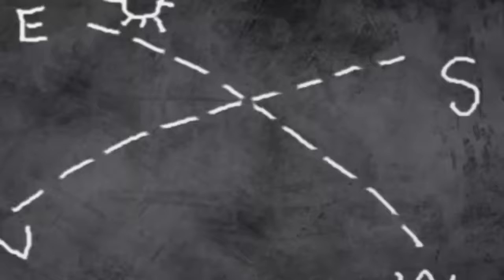🔴 LIVE STREAM 🎬 Christmas Cartoons for Kids ☃️ Moral Stories 🕯️Baby Songs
🔴 Livecartoon 🦌 Merry Christmas stories and songs for Children 🤶 Let us together enjoy the world of Banu & Bablu 🔔 lovingly crafted for you from the makers of 🎁 Manchadi 🎅 Pupi ⛪ Kathu